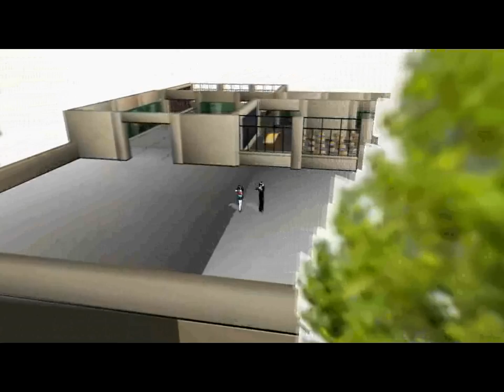WATCH THE WHOLE THING!! ~ Yuki Kaai and Kiyoteru Hiyama - Magnet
Okay, I really wanted to do a video for Yuki and Kiyoteru's Magnet... but I couldn't figure out how to erase the obvious creep factor. Seriously, why were they released TOGETHER?? That's just begging for trouble. Sure he's her music teacher, but where did they think this was going to go? With all due respect to the Vocaloid fanbase, most of the Vocaloid songs we have them sing are about "mature relations" so why do we even have so many YOUNG Vocaloids? Miku should be enough right there at age 16, but noooooo. We have Rin and Len (age 14) Hibiki Lui (age either 15 or 12 depending on who I ask) Oliver (age 12?) Yuki Kaai (age 9) and Gatchapoid/Gatchapin (age 5) and I'm not even counting the new Chinese Vocaloid (age 15), the Voiceroids Shouta (age 7) and Ai (age 5) or any of the other new characters. And why is it that the 20 and up aged Vocaloids all look um... OLDER than their 20's? Did you know that when I first saw MEIKO I thought she was Miku's mom? MEIKO is 25, she's MY age!! But MEIKO, KAITO, Kiyoteru, Gakupo and Gumi all look much, MUCH older when you see the box art. And yet in still, there are tons of Magnet covers between the 20 somethings and the young ones. *Sigh*

But. I have to say. Yuki's voice balences out Kiyoteru's unusually high pitched voice so well... AUGH!!

So I tried giving them more distance for this video, made Yuki older, and then I animated something extra. There's an important lesson at the end, so please PLEASE watch the WHOLE video. Thanks!

Song: Magnet by Yuki Kaai and Kiyoteru Hiyama

Animated by Codename Sailor Earth

research. Non-profit, educational or personal use tips the balance in favor of